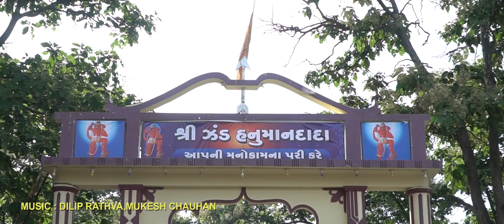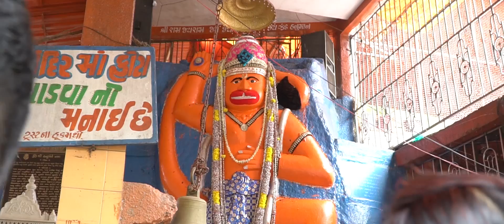Subhash tarabda || Hanuman Bajrangi H D video|| New Bhakti Song 2020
Title - Hanuman Bajrangi

🎤 = Singer = Subhash tarabda

📄 = Lyrics=Jayanti Tadvi

🎓 = Nirmata = kishan rathva

Sahyog -ankul rathva and pardip rathva

🎥 = Recording:Somnath Studio Halol Sanjay Zala

🎬  =  Somnath Music Kishan Rathva

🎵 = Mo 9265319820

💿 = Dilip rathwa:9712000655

under section 107 of the copyright Act 1976, copyright disclaimer are  use for"fair use" for purposes such as criticism, commentary, news reporting, teaching, scholarship, and research.fair use is a use permitted by copyright law that may otherwise be infringed.non-profit, educational or personal use suggest a balance in favor of fair

Koi Geet Copy karvu Nahi nahi To Copyright Aapvama aavshe